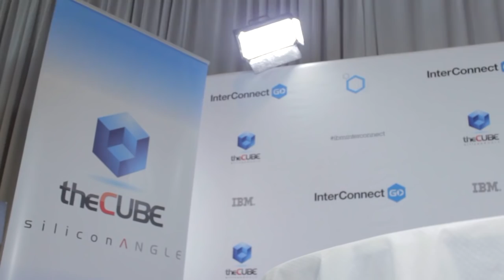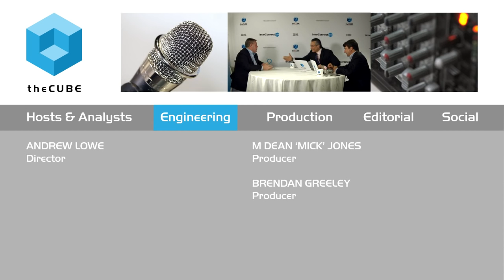Eric Herzog - IBM InterConnect 2015 - theCUBE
01. Eric Herzog, IBM, visits theCUBE. (00:28)
02. IBM Has Incredible Technology, Customers and Partners. (01:26)
03. Flash Is Now at the Same Price as Disk. (04:30)
04. Stack Is Critical. (06:37)
05. Spectrum Scale Technology. (09:36)
06. Flash Is In the Traditional Enterprise. (11:35)
07. Can Startups Achieve Escape Velocity. (19:01)
08. IBM Storage Is All About Solutions. (22:07)
09. Marketing Approach Including Social Media. (23:30)
10. Competitors:  IBM Is Up to the Challenge. (27:18)

Eric Herzog, VP of Storage Marketing, IBM at IBM InterConnect 2015 with Dave Vellante @dvellante & John Furrier @furrier

Eric Herzog, the Vice President of Storage Marketing at IBM, says “IBM is the understated member of the storage world” and therefore is uniquely positioned to dominate the storage space. In a live interview with theCUBE co-hosts John Furrier and Dave Vellante during this weeks IBM InterConnect event, Herzog explained that IBM achieved this goal because they have “incredible tech, incredible customers, [and] incredible partners across the world.” Significant investments in the storage market, “a billion invested in flash, a billion invested in storage defined,” said Herzog, are precursors to a “much more aggressive policy” from IBM when it comes to storage.
Flash is a “White, Hot Market”

For Herzog, “Flash is critical,” especially in “a traditional enterprise.” Merged infrastructure, huge search engines “can all sit on Flash.” Flash also helps lower latency — and in a rapid, agile marketplace, Herzog commented, “the last thing you want is latency inhibiting these new world data structures.”

Herzog: “IBM Storage Is All About Solutions”

IBM, said Herzog, offers “enterprise-class data services” in the form of an “integrated stack.” The “V9000 family offers a better performance metric.” As IBM is now “on Flash with an integrated solution: A fully virtualized integrated stack.” according to Herzog.

In terms of an all-flash array, Herzog said, “there’s no competitor” with IBM. If customers were to choose IBM’s closest competitor, he pointed out, “customers would need to buy three different pieces to compete with the V9000.” Furthermore, Herzog called out that “everything in the V9000 is available as software.” This feature means that IBM customers can plug their software into legacy technology. When it comes to software-defined storage, Herzog quipped: “Don’t fight the wave, ride the wave.”

In the future, Herzog said that IBM plans to leverage their infrastructure in social, mobile, and cloud to achieve “more application integration” and become “very solution and application-centric.” Looking ahead, he said “we’re going to be more aggressive in positioning this incredible technology portfolio.” Above all, “it all sits on storage — you’ve gotta have that integration level,” Herzog concluded.